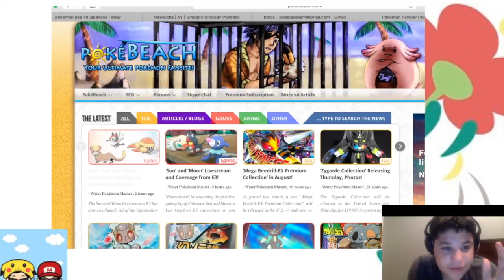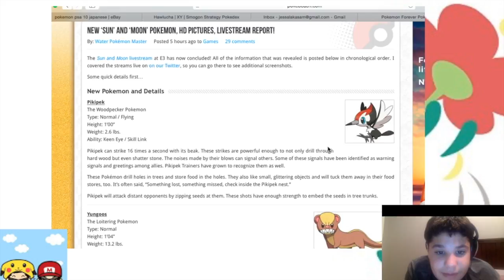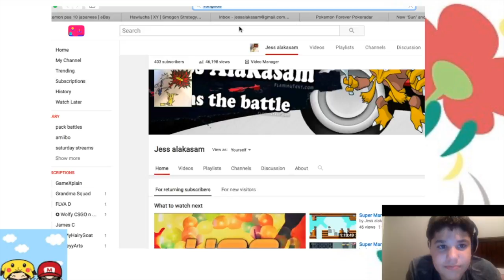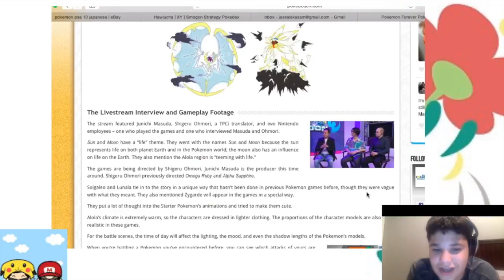WORST E3 EVER?! HOW TRUMP RUINED POKEMON!